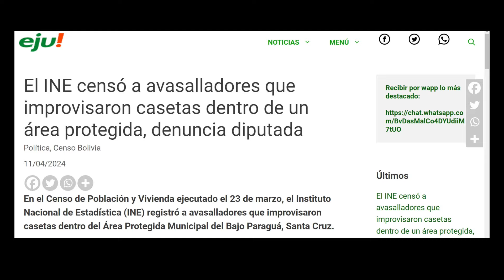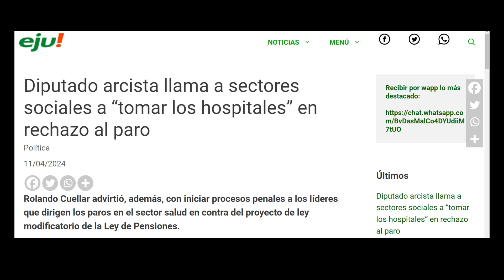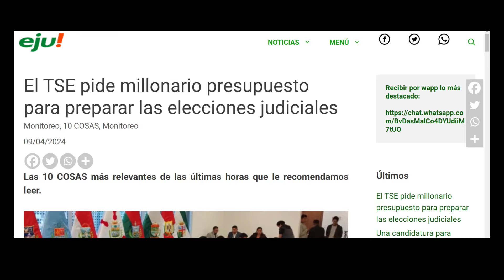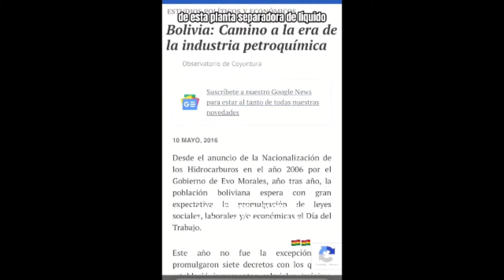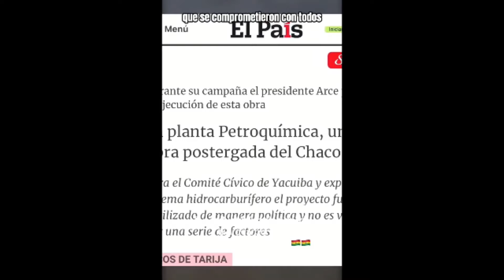Carlos Valverde en la red Noche/2 - Repetición Programa de la mañana - 12 abril 2024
Carlos Valverde en la red Noche/2 - otra vez Guarayos !!! la guerrilla intercultural avasalladora, sigue con permiso del gobierno; esta vez, 2 secuestrados y animales muertos... va la policía, no los dejan entrar al predio, los rechazan y luego desaparecen. Otro tema: José Padilla y Willman Cardozo, la Planta de Gran Chaco - 12 abril 2024